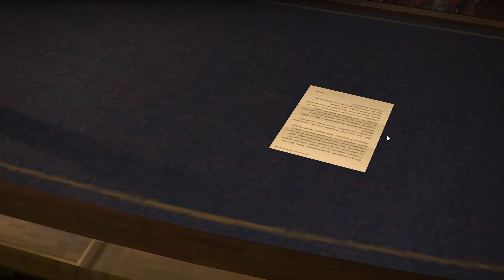#46 Final Fantasy XIV Online, deutsch, 1440p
Zum ersten Mal bei Final Fantasy XIV Online - macht das Spiel Spaß auch Jahre nach dem Launch? Wie ist die Community? Wie nimmt einen das Spiel so an die Hand? Und am Wichtigsten - bockt es? Das testen wir mit der kostenlosen Trial-Version von Final Fantasy XIV (und vielleicht später auch mit der Paid Version).
Wir? Das sind Katja, Andre, Nina und ich, wobei es anfangs erst mal alleine los geht - die Trial Version zum Testen hat nämlich einige Abstriche (keine Gruppen erstellbar, kein flüstern, keine Freundeliste, kein Handel unter Spielern, usw).

Begleitet mich bzw. uns auf der Reise durch die Welt von Final Fantasy, wir questen, machen Dungeons/Raids, leveln, sammeln, stellen Gegenstände her. Und vielleicht können wir uns irgendwann auch ein Haus leisten :D